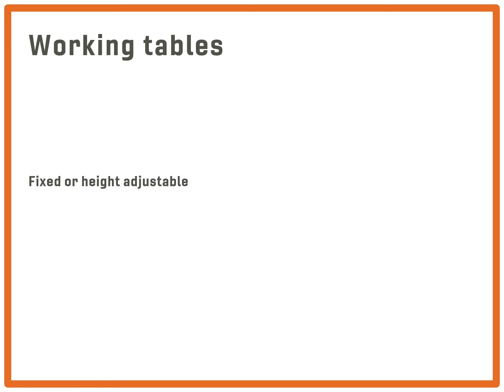BG Smartube Modular Workbenches for Lean Manufacturing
➡ Robust Solutions
➡ CredibleSolutions
➡ Flexible Solutions
➡ Efficient Solutions
➡ Ergonomic Solutions

Bespoke solutions able to support the operations of your operators, improving and optimizing production processes.